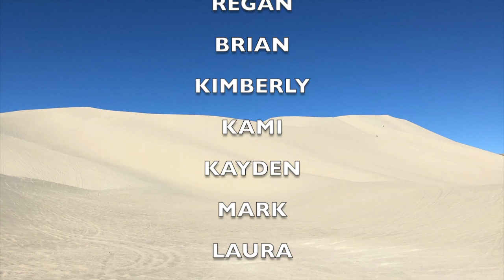SAND MOUNTAIN OCT 2020